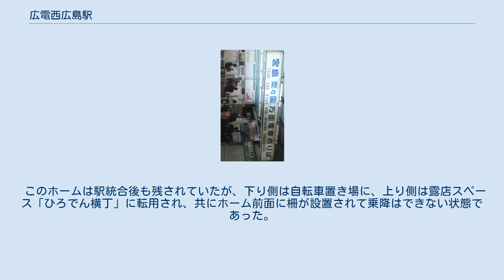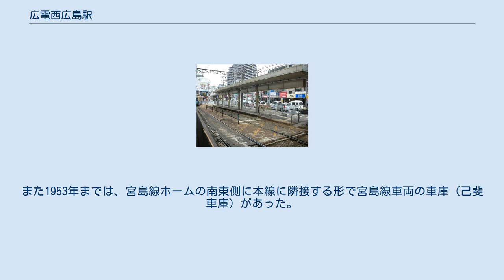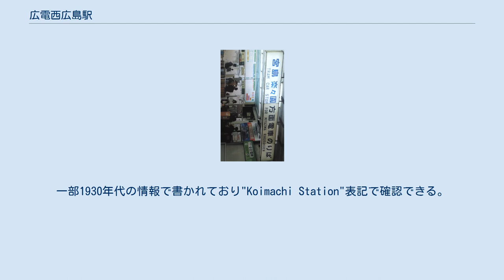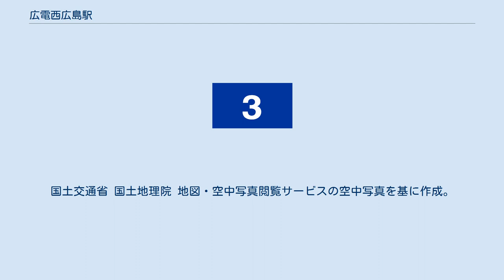広電西広島駅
駅構内 広電西広島駅（ひろでんにしひろしまえき）は、広島市西区己斐本町一丁目にある、広島電鉄の駅である。
 市内線である本線（軌道線）の終点の停留場かつ宮島線（鉄道線）の起点の駅である。
鉄軌分界点は当駅構内の東高須駅寄りにある。
 かつては市内線の停留場は己斐電停（こいでんてい）と称し、宮島線の駅（広電西広島駅）とは隣接する別の施設とされていたが、1962年（昭和37年）から市内線と宮島線との直通運転が始まり、1991年（平成3年）8月8日からはほぼすべての電車が直通運転するようになった。
そして2001年（平成13年）1月中旬から同年7月末まで、宮島線の広電西広島駅に市内線の己斐電停を統合する駅舎の工事が行われ、同年11月1日に統合された。
このような経緯があることから、当駅について「広電西広島（己斐）」との表現を用いていることもある。
ただし、副駅名として残存している「広島港（宇品）」や「廿日市市役所前（平良）」と異なり、現状の広島電鉄の公式案内・駅名標等はすべて「広電西広島」で統一されている。
ただし、当駅止まりの電車の方向幕には西広島（己斐）と表記されている。
 4面6線（頭端式2面2線、島式2面4線で、そのうち1線は島式ホーム内での行き止まりの頭端式）のホームを有する。
1番線に宮島線方面からの、4・5・7番線に市内線方面からの車止めがあり、行き止まり構造となっている。
なお、4・5番線は同じ1本の線路の両側にホームがある構造となっている。
前述のような経緯から宮島線の線路は本線のやや北寄りにずれた位置に配置されていたため、1番線と7番線以外は構内でS字カーブする構造となっている。
 改装前の改札の様子 2001年10月以前は鉄道線側に2面4線（頭端式1面2線、島式1面2線）のホームがあり、以下の通り運用されていた。
 解体前の（旧）己斐電停の下り側ホーム 2001年10月以前の己斐電停は相対式2面2線のホームが設けられており、下り側は市内線（本線）からの降車専用、上り側はひろでん会館の1階部分と一体化した構造で市内線（本線）への乗車専用となっていた。
 このホームは駅統合後も残されていたが、下り側は自転車置き場に、上り側は露店スペース「ひろでん横丁」に転用され、共にホーム前面に柵が設置されて乗降はできない状態であった。
その後2018年に、ひろでん会館と共に解体された。
 なお、戦前の己斐町駅→西広島駅は後にひろでん会館が建つ場所に木造二階建ての駅舎があり、市内線の電停のホームはその北側の面に、東西方向に向いて設置されていた。
また1953年までは、宮島線ホームの南東側に本線に隣接する形で宮島線車両の車庫（己斐車庫）があった。
1日平均乗車人員データは、年度毎の乗車総数を365（閏年は366）で割った値を小数点2位を丸めて小数点1位の値にした物である。
広島電鉄のデータは1,000で丸めて提供されているので、1年毎ではプラスマイナス500の誤差があり、1日当たりでは1.4人程度の誤差が発生する。
 在りし日のひろでん会館（2008年7月） 西日本旅客鉄道（JR西日本）西広島駅の南方、山陽本線と宮島街道（旧国道2号）に挟まれた場所に位置する。
駅周辺は西区の中心地区にあたり、西区役所も駅近くにある。
 旧己斐電停部分の上は広島電鉄の所有する「ひろでん会館」として、当駅の駅ビル的な位置づけとなっていたが、2018年に解体。
 本線（市内線）は新己斐橋（太田川放水路）を超えるとほぼ直角に左カーブして駅に進入する。
毎年1月の天皇盃全国都道府県対抗男子駅伝競走大会の最終区（第7区）ではランナーが軌道を横断して走行するため、電車が広電西広島駅または新己斐橋でランナーを待避する姿が見られる。
 1945年米軍作成の広島市地図。
一部1930年代の情報で書かれており"Koimachi Station"表記で確認できる。
 1988年。